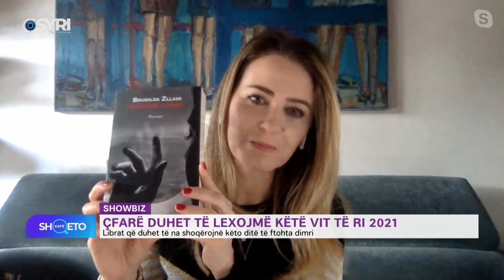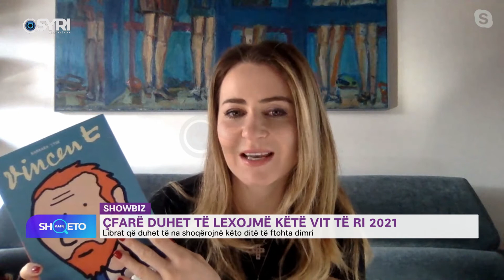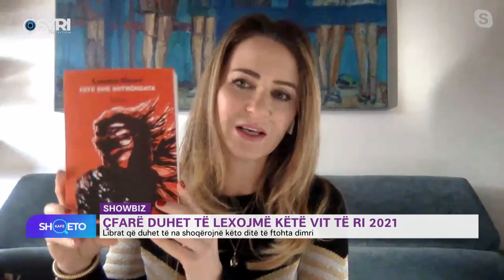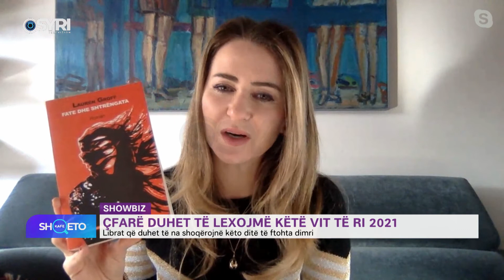Kafe Shqeto - Çfarë duhet të lexojmë këtë vit të ri 2021